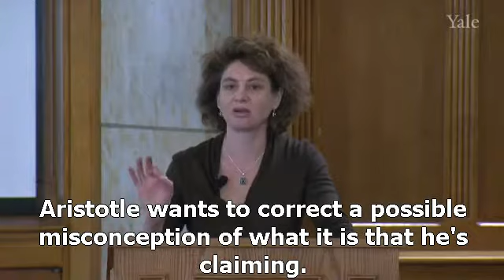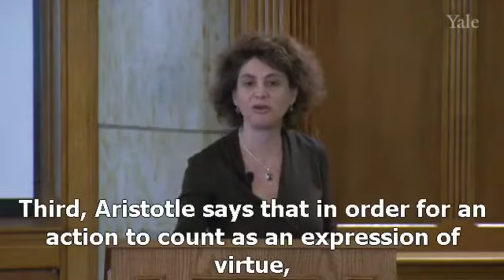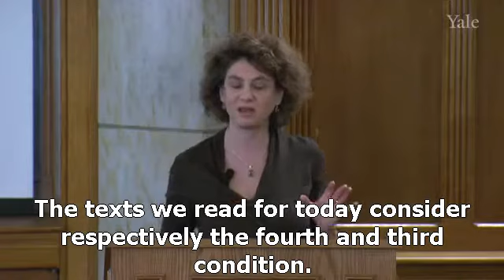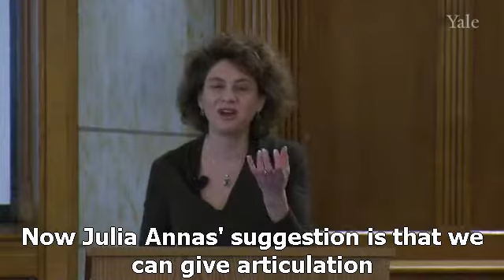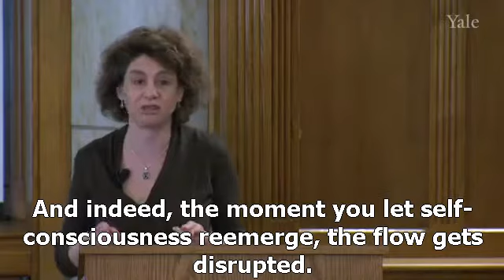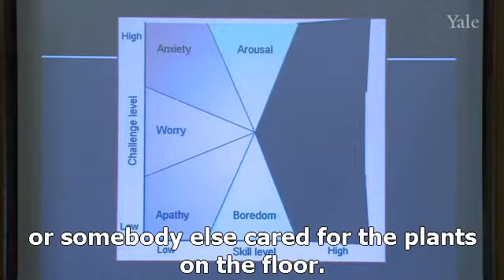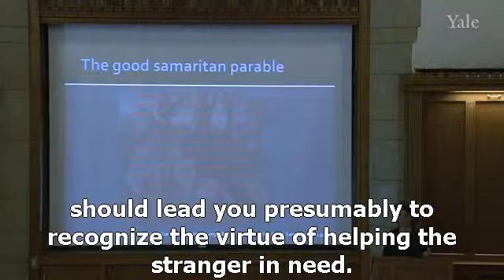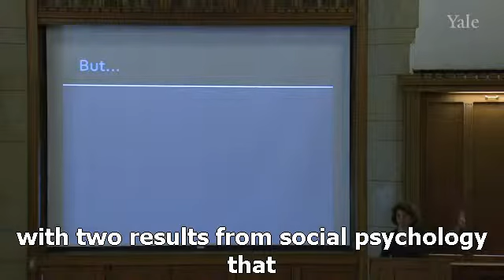0010 耶鲁大学公开课：人性的哲学与科学 美德和习惯 II 网易公开课 英文